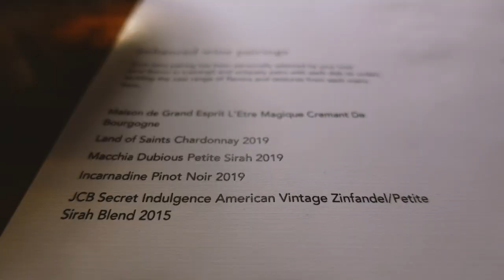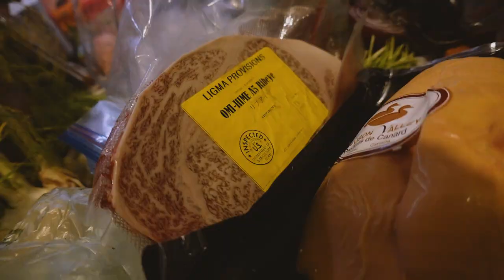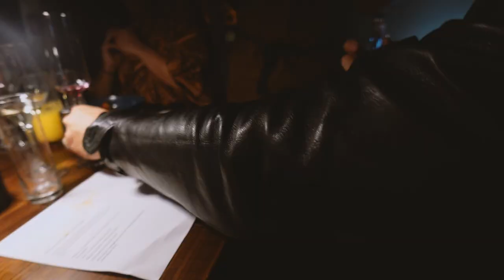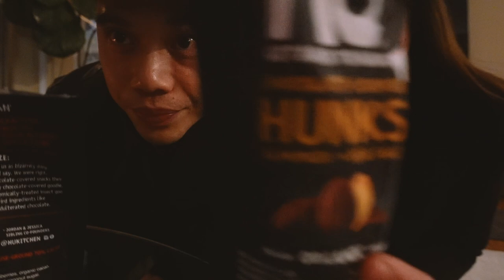rosalynn supper club | invite-only dining experience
In short form, this is a unique private dining experience where you meet new people over good food - In a secret location in los angeles.